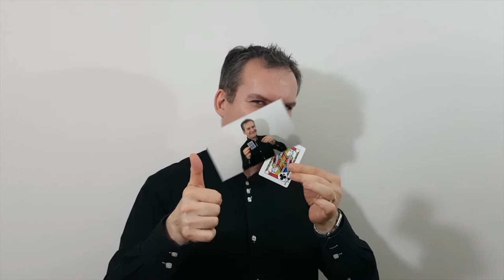🎩 BILL FLASH CARD AND BILL FLASH REVERSE BY MICKAEL CHATELAIN { MAGIC TRICK } 🎩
Aujourd'hui je vous propose un nouveau tour de Magie vraiment très sympathique, il s'appelle : BILL FLASH CARD AND BILL FLASH REVERSE BY MICKAEL CHATELAIN

🔴 Pour information ➤

Sur ma chaine de magie, vous trouverez les thématiques suivantes:

Le Mentalisme.

Magic Pascal